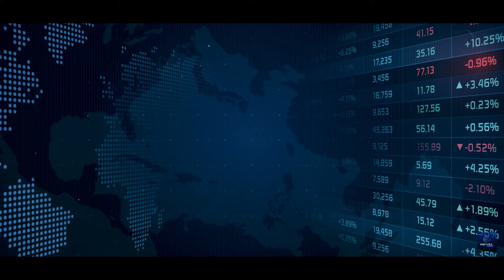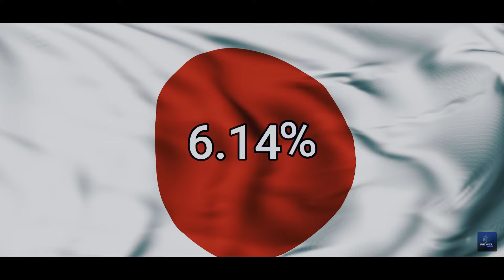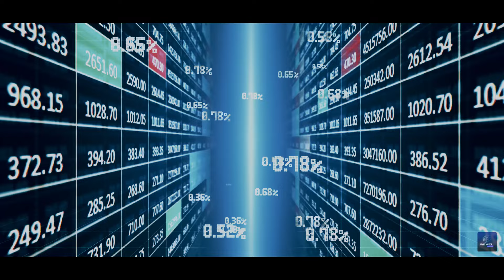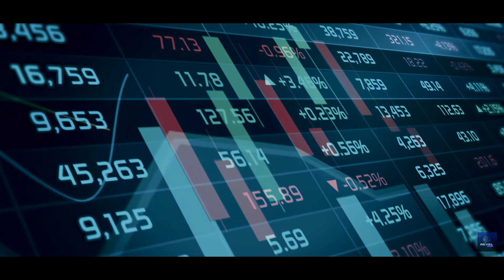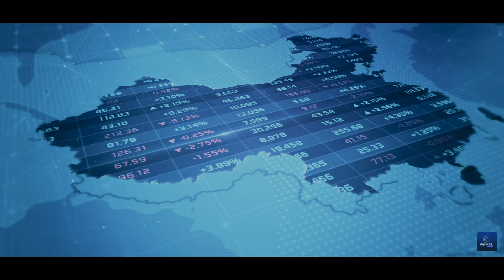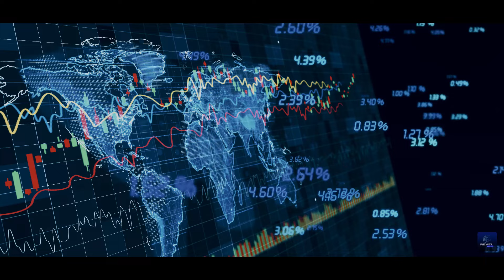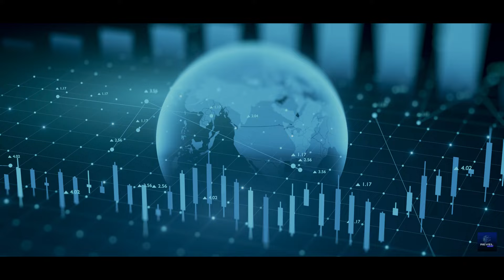China Reject IMF! What's next.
China's relationship with the IMF is increasingly tense, driven by concerns over fairness and representation despite its substantial economic role. Beijing criticizes the IMF’s quota system, strict loan conditions, and perceived political bias, arguing these hinder developing nations’ progress.

Frustrated by slow reforms and U.S. resistance, China is exploring alternatives like the Belt and Road Initiative and new financial institutions.